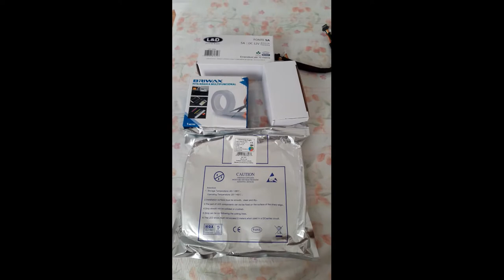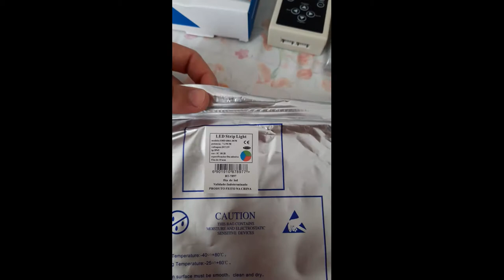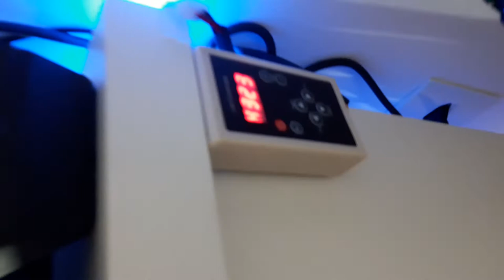INSTALAÇÃO FITA LED 6803 COM 133 EFEITOS, SUPER DICA DE FIXAÇÃO.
Unboxing FITA LED 6803, SUPER DICA DE FIXAÇÃO.